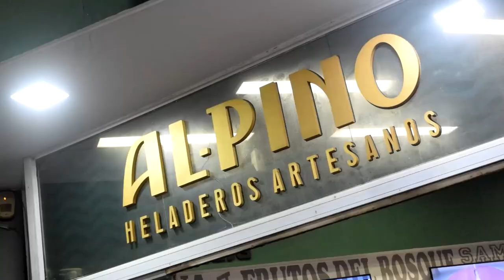Jugamos por ¼ de helado en Al-Pino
Disfrutá de los más ricos helados artesanales en la sucursal ubicada en calle 35 y calle 2 Santa Teresita.

En esta oportunidad invitamos a los clientes a competir respondiendo preguntas para ganarse un ¼ de helado.